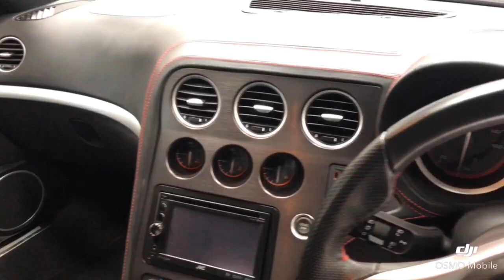Alfa Romeo Brera 3.2 JTS V6 S 3dr LIMITED PRODRIVE